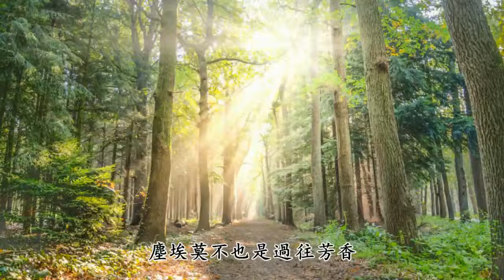半夏 - 趙照【2019新歌首發】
風拂過壹個壹個花的臉龐
等了壹春半夏也有滄桑
日子過了五月就是壹年將半
小睡午後又見傍晚斜陽
時光匆促也是壹件衣裳
總會穿在每個人的身上
芬芳總會遇見塵埃飄蕩
塵埃莫不也是過往芳香
任青春嬌艷搖曳往日時光
淡妝輕抹也能滿懷芬芳
若無可奈何正當半夏夜長
盈盈壹笑仿若皎潔月光